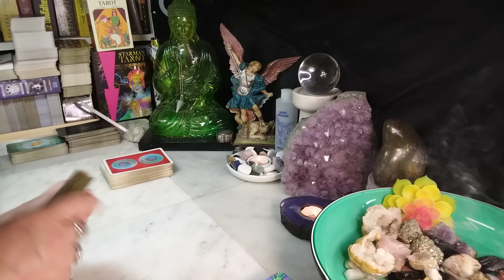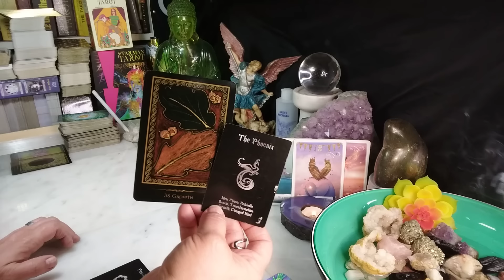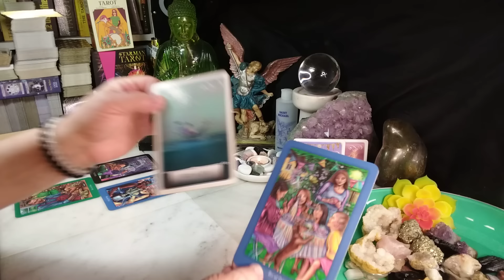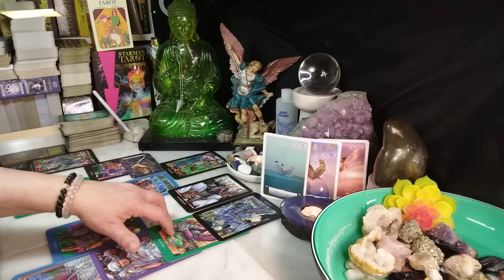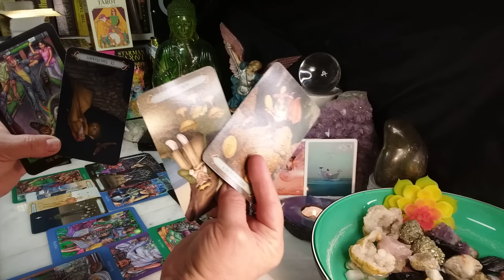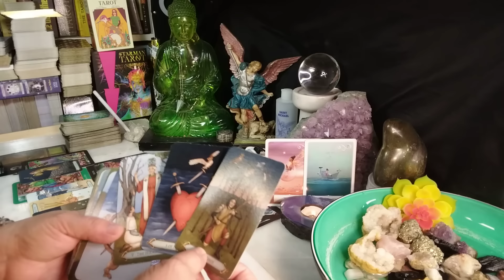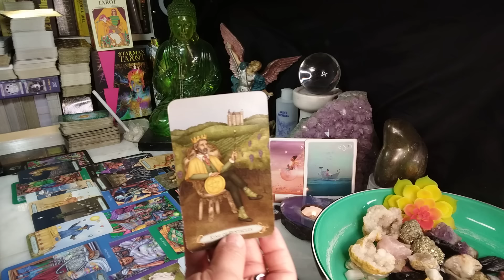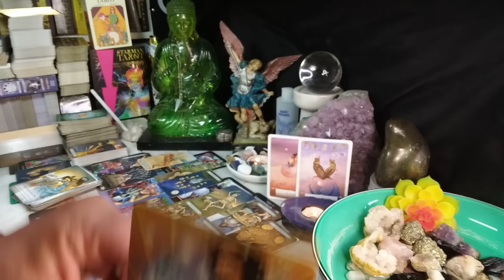AQUARIUS Their Thoughts Keep Returning To You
Intro 00:00
Oracle Reading 00:50
Tarot Reading 05:30
Bonus  25:55
Song Channeled "True" By: Spandau Ballet Lyrics